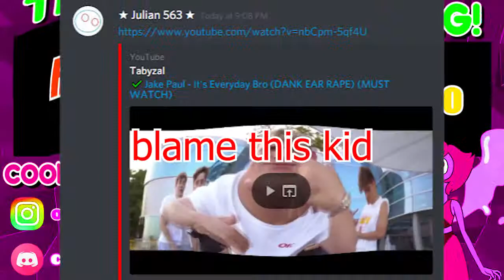ANNOYING AF ~ Bloodbath Z By: Zyzyx ~ Medium Demon ~ So Many Fails... ~ Geometry Dash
So! I'm back from New York! :D I just wanna say that this demon will not count towards demon week, due to how it really isn't a special achievement or anything. :P

btw, blame julian for the outro
fun fact, I still have Zyzyx blocked to this day xd

If you enjoyed... Consider leaving a like! As it shows great support to me! :D

MEM FOR VIDEO: 4.34 GB
Music: (If not mentioned, It could be possibly in the video...)

My Gear!
Keyboard: Razer Blackwidow Chroma V1 (Green Switchs)
Mouse: Logitech G502, (Old Mouse = Steelseries Sensei RAW)
Mic: Blue Snowball W/Popfilter (Not Yeti)
Moniter: 120/144hz 4K QLED CFG73 (Samsung Monitor)
PC: Windows 10 HP Pavilion 500 C60
Webcam: Logitech C922 Pro Stream 1080p (It's bad)
Graphis Card: EVGA GeForce GTX 1050Ti (4GB)
CPU/Processer: AMD A6-9500 Radeon (It's bad v2)
Drawing Tablet: Wacom Intuos (Small Tablet Model)
Chair: Black Office Chair (With butt cushion)
Headphones: Samsung Level Over
Recording Software: Shadowplay, Fraps, Bandicam, Action
Streaming Software: Shadowplay, OBS, XSplit,
Editing Software: Adobe Premiere, Camtasia Studio 8/9

Copyright?
Copyright is a very serious thing, so please look at the document below about it.

CoolStuffGAMING#0388

Want free channel art or a outro?
Sure! Why not? CoolStuffGAMING#0388 I make free channel arts/outros for beginning YouTubers!

Birthday (Feb 9) Party Video! - WIP
Setup Video/Home Review - Rethinking...
300 Sub Special - Singing requested songs?
300 Sub Special #2 - My Geometry Dash Journey
500 Sub Special - How I YouTube
1000 Sub Special - Face Reveal? (Lenny)